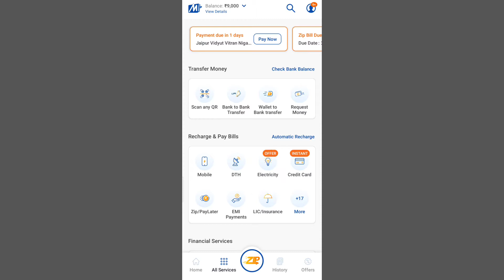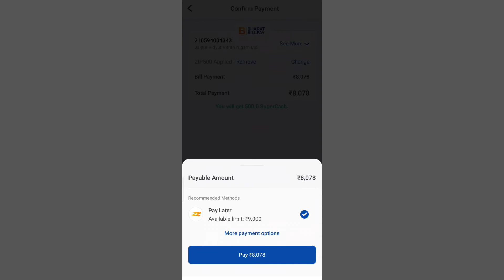🔥Flat 500 mobikwik supercash 🔥mobikwik zip payment coupon code🔥electricity bill cashback offer🔥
download mobikwik and activate zip pay later

🙏welcome to skm business🙏

❣❣thanxx❣❣